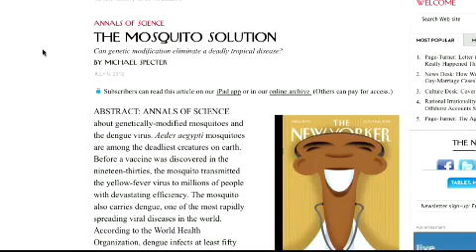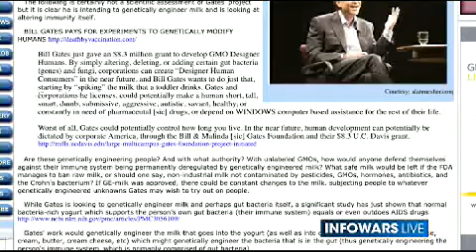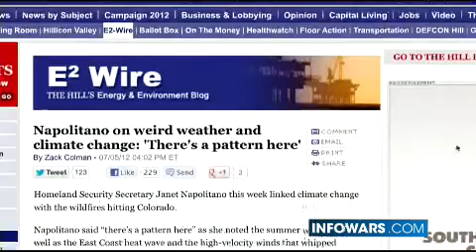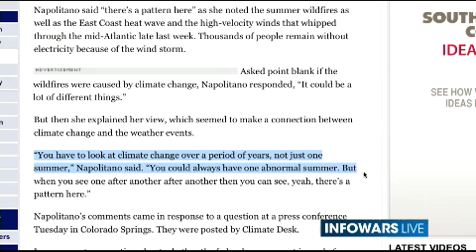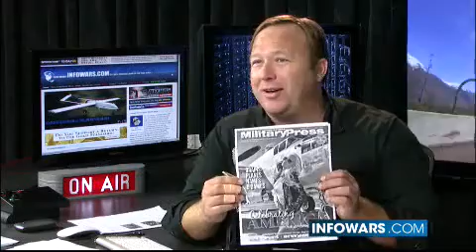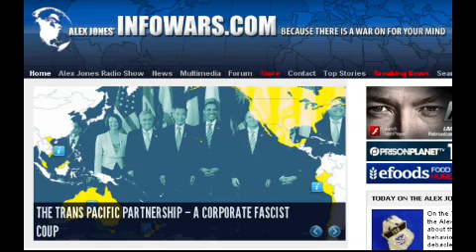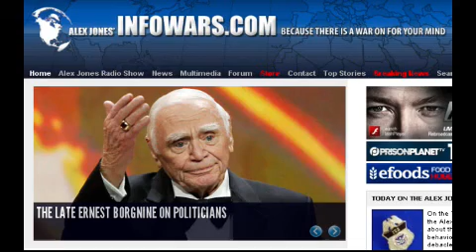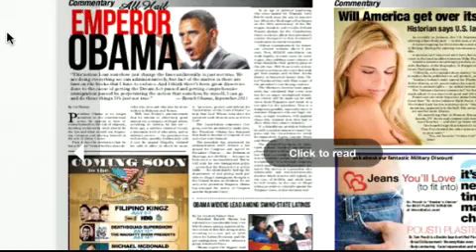2012-07-10 THE ALEX JONES SHOW PRISONPLANET TV.08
Alex talks about the ongoing outrageous behavior by the TSA and their latest debacle which involves laughing at and stealing candy from a deaf man. He also talks about the recent executive order issued by the White House that seeks to give government unprecedented new authority over wired and wireless private communication networks, and the imminent threat and increasing likelihood of unmanned spy drones being used against American citizens on US soil. Alex also covers major headlines.